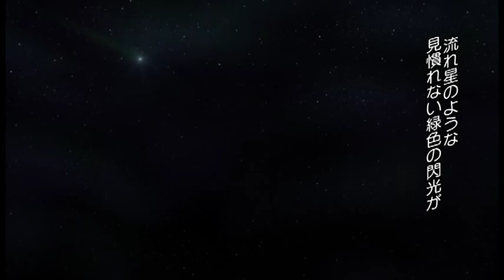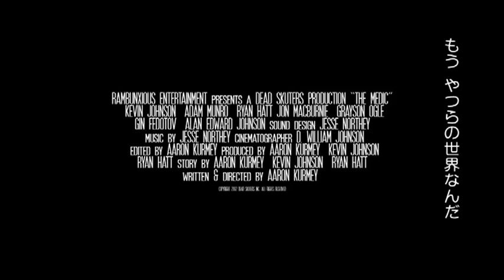「バトルアース」 予告